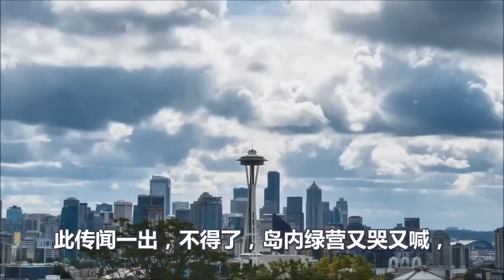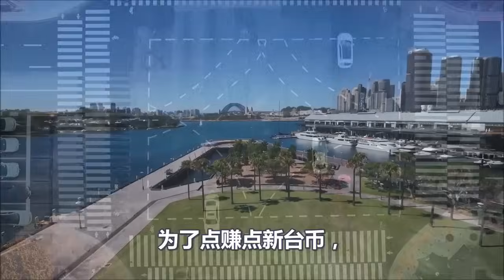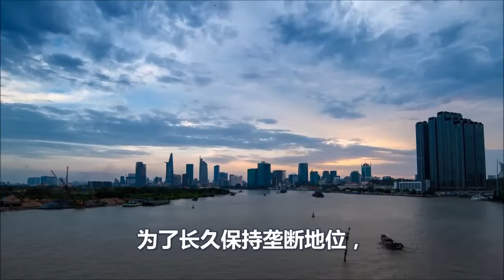大陆汽车、要血洗台湾市场、真相让全台炸锅、